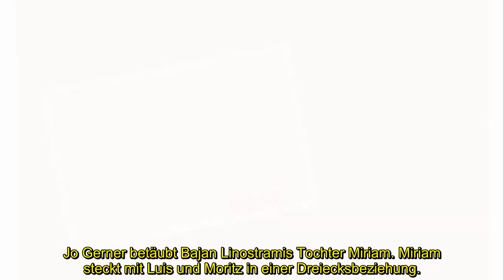"GZSZ" Vorschau: MIRIAM GERÄT IN DIE FÄNGE VON JO GERNER